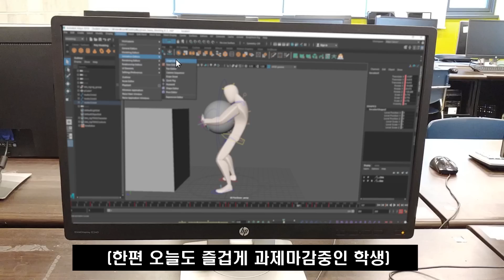Jonggang...When? - 학교 폭파시키는 모션그래픽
종강 언제...? 오늘이 청강대 종강날입니다! 한 학기동안 모두 고생하셨습니다:)

청강문화산업대학교 애니메이션스쿨 2019년 1학기 모션그래픽